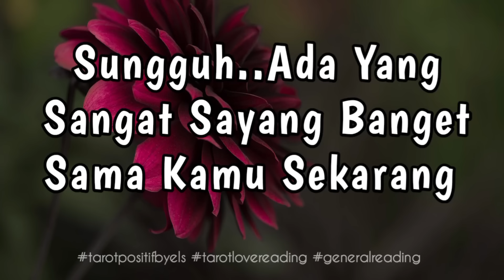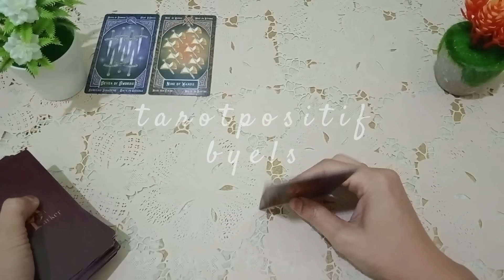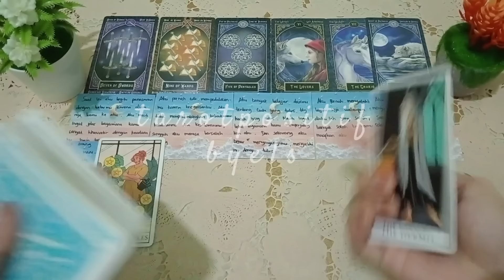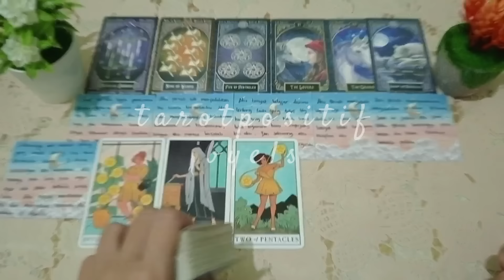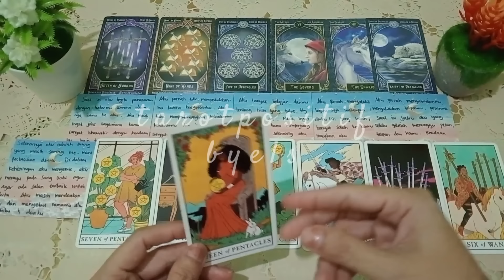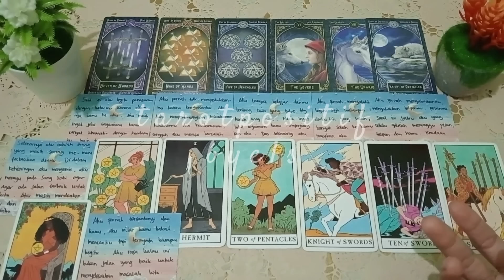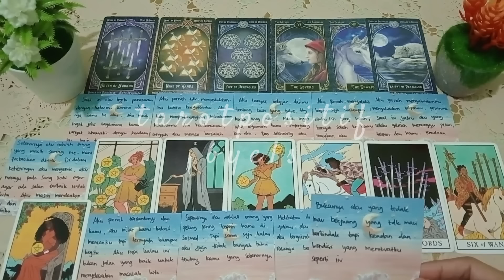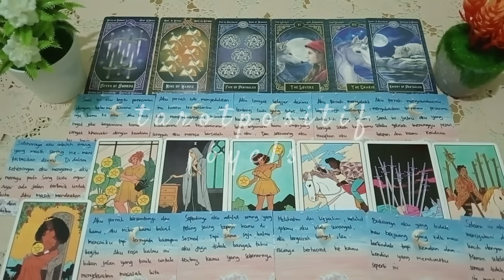👉 Wow.. Gak Disangka Orang Ini Sayang Banget Sama Kamu Sekarang.. 💚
Tema Kita Kali ini Adalah.. Wow.. Gak Disangka Orang Ini Sayang Banget Sama Kamu Sekarang..

Pembacaan Kartu ini adalah bersifat secara umum, bisa cocok bisa juga tidak. Bisa resonate bisa juga tidak, atau mungkin akan ada energi yang ke bolak balik atau vice versa. This is fun reading ya guys..